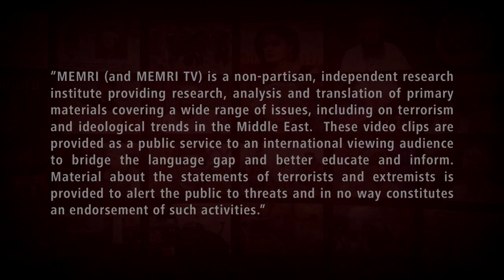Tehran University Professor: There Is a Schism between the State and the People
On May 30, 2020, an interview with Sadegh Zibakalam, a political science professor at Tehran University, was uploaded to the Iranian website etemadonline.com – a reformist site, founded by Mehdi Karoubi, one of the leaders of the Green Movement who has been under house arrest since 2009. Professor Zibakalam said that the Iranian government had seriously exceeded its budget even before the coronavirus crisis, and that in light of the economic and oil sanctions against Iran, the government has no way to pay for its expenses. He criticized the government’s emphasis on military capabilities and said that there is a dangerous schism between the state and the Iranian people because the state ignores their beliefs and convictions. “In the long run, no regime can survive” such schism, he added. Professor Zibakalam also said that he had never imagined that the regime would fire live ammunition at demonstrators, who took to the streets in Iran during the fall of 2019. The interviewer – editor-in-chief of etemadonline.com Mojtaba Hosseini – said he wished Iran could be more like Northern European countries, which have minimal involvement in global conflicts and provide social services and welfare to their people. Zibakalam answered that it took Western Europe 500 years to reach its current state, and that in Iran it should take less. He added that the protests of 2009 and 2019 are not enough to facilitate reforms and change in Iran. He said that the Iranian Guardian Council and the IRGC need to be held accountable and that the need for reform must be “inserted by force” into the minds of the regime.  Zibakalam referred to Iranian involvement in the Syrian conflict and said that the seven million Syrian refugees should be the judges of the actions of the Iranian regime. Furthermore, he said: “Show me one case in the past 41 years – just one – in which our anti-American attitude has achieved anything for us.” Extensive parts of the interview were censored – apparently self-censorship by etemadonline.com to avoid repercussion. Out of the 2:20 hours interview, about half an hour was muted and the title "These moments of the conversation could not be aired" appeared on the screen. “ For more about Sadegh Zibalkalam’s criticism of the Iranian regime see MEMRITV clips no. 1853, 2114, 5746, 5752, and 5874.